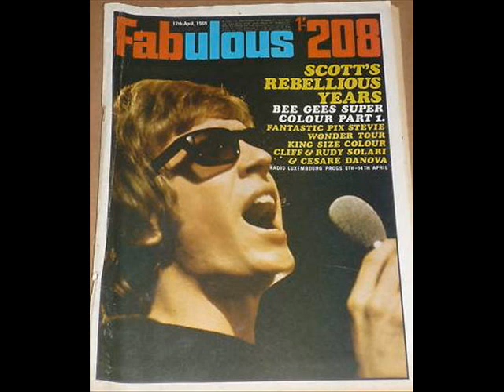Scott Walker - Mathilde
From Scott's Jacques Brel phase. The opening track on his 1967 debut album "Scott", "Mathilde" was composed by Brel and Gérard Jouannest. The wonderful, quite literal English translation is by Mort Shuman.